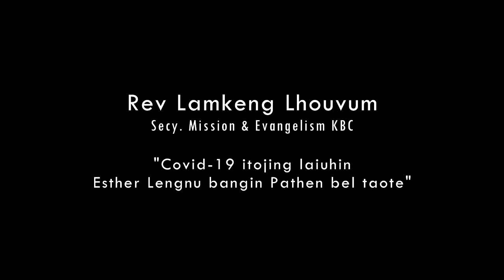Rev Lamkeng Lhouvum Esther Lengnu bang in